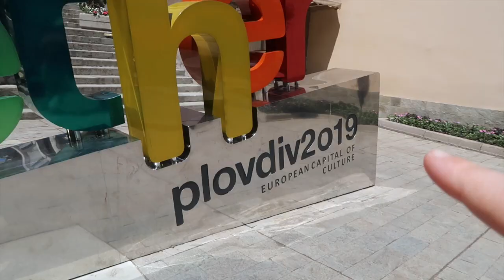Exploring PLOVDIV, Bulgaria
Plovdiv is the capital of European Culture for 2019 and I can see why. This place is absolutely beautiful and has a wonderful charm. A must visit when in Bulgaria, it's just a two hour bus ride from the capital, Sofia.